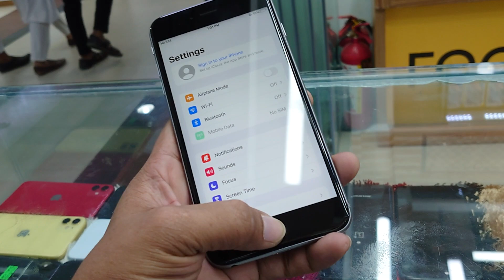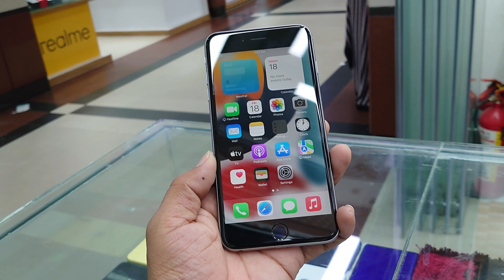কম দামে আইফোন| Iphone 6S plus | Apple touch bd Bashundhara city shopping malls | অবাক করা দামে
karo lgle phn koren ba sohop e asen😍😍